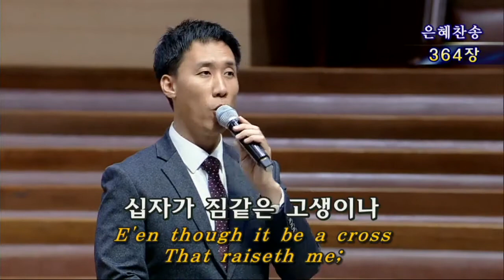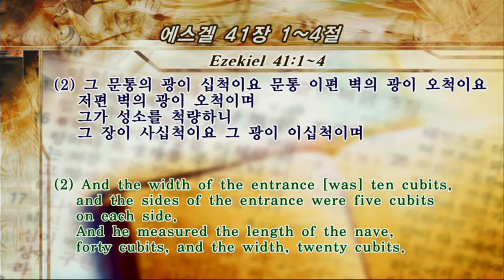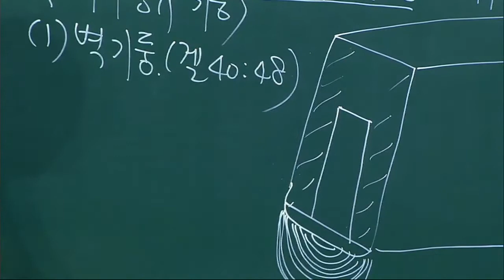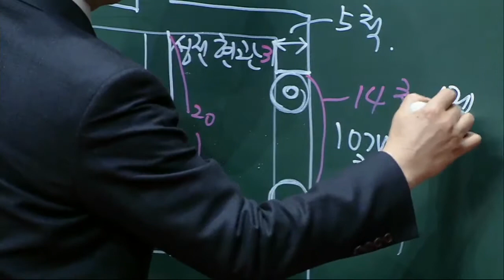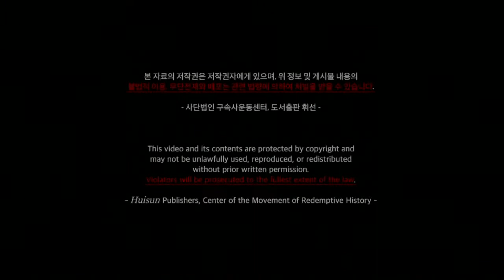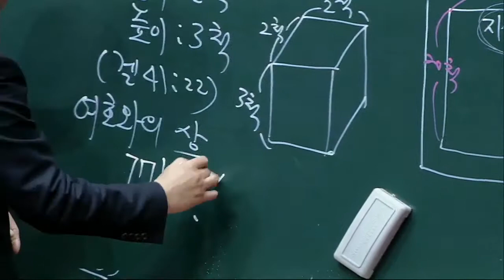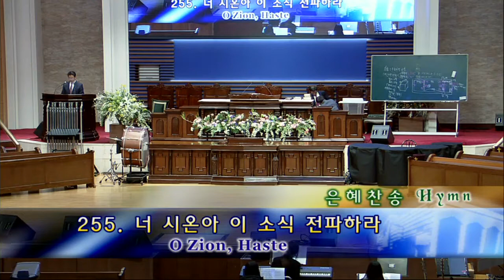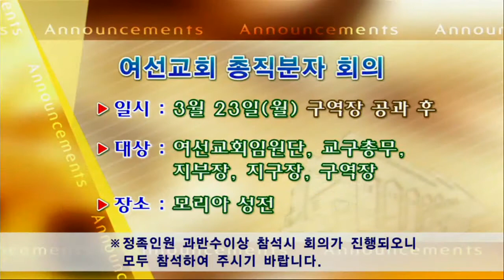20200315 4th Ezekiel`s Temple 10 The Nave and the Most Holy Place